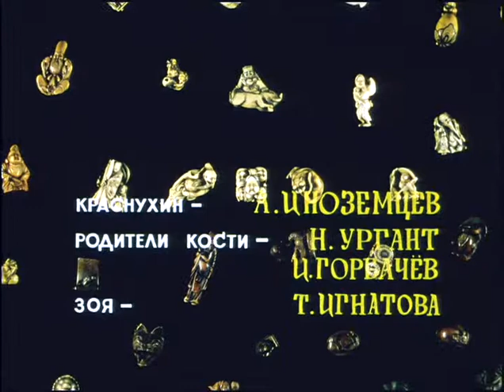Эти невинные забавы (opening titles)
Музыка Станислава Пожлакова